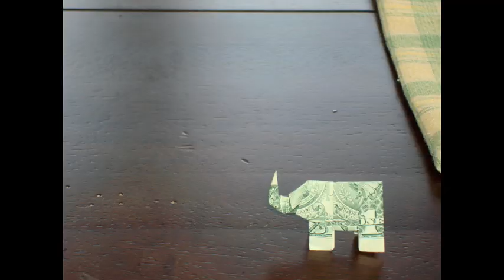STOP MOTION: Elephant Attack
An unsuspecting teenage girl is confronted by an army of small elephants... will she make it out alive?